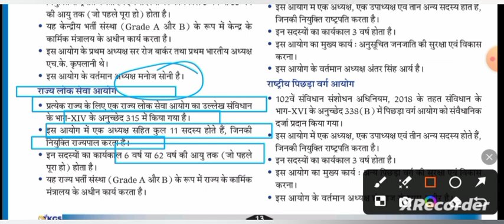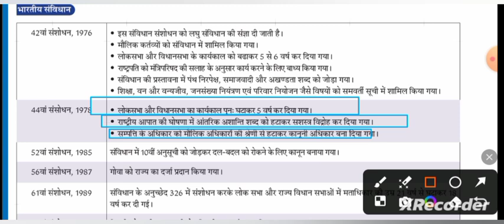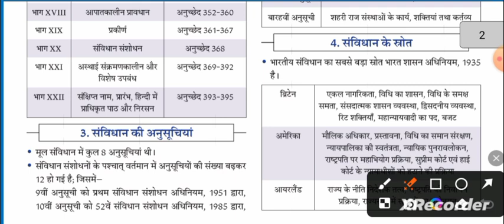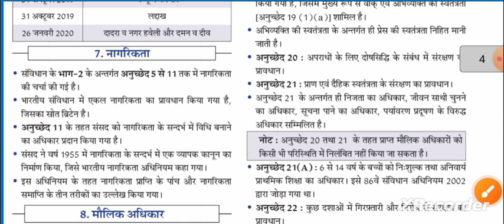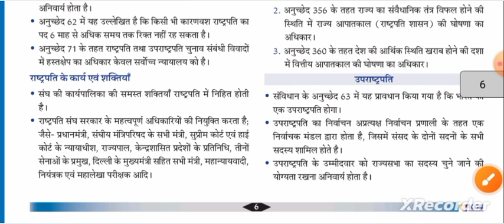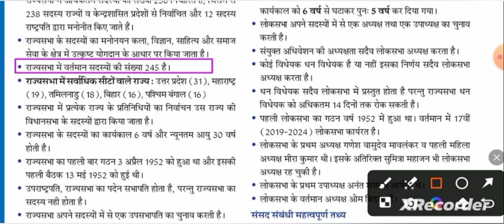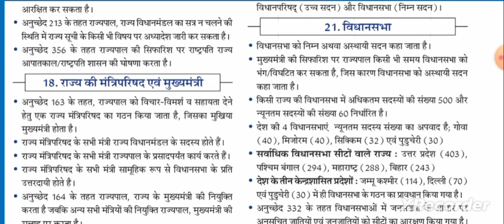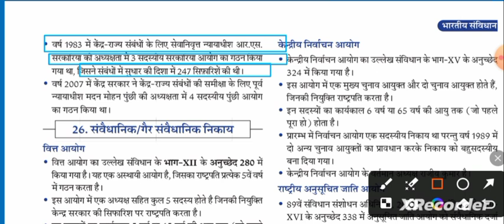भारत का संविधान | सम्पूर्ण निचोड़ मात्र एक वीडियो में | indian constitution marathon video | polity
indian constitution
constitution of india
complete indian constitution

मैराथन वीडियो देखें
संविधान के महत्वपूर्ण अनुच्छेद
संपूर्ण भारतीय संविधान
भारत का संविधान
भारतीय संविधान
भारतीय संविधान में अधिकार
भारतीय संविधान के अनुच्छेद
संविधान,संविधान संशोधन
संविधान सभा,हमारा संविधान
संविधान का परिचय
हिन्दी में संविधान
भारतीय संविधान 2022
संविधान प्रस्तावना
indian constitution
indian polity by m laxmikanth for upsc cse
polity for upsc cse
polity,indian polity in hindi
m laxmikant polity,complete polity study iq,m laxmikant polity in hindi

... janmanas classes polity